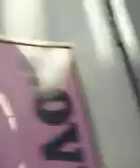大和八木行き急行